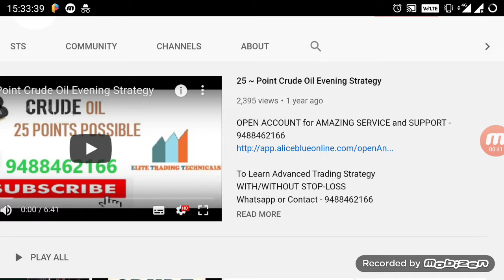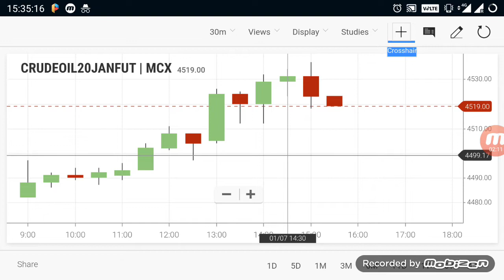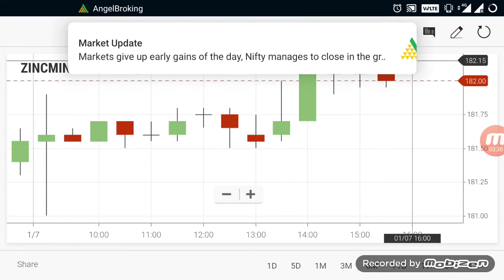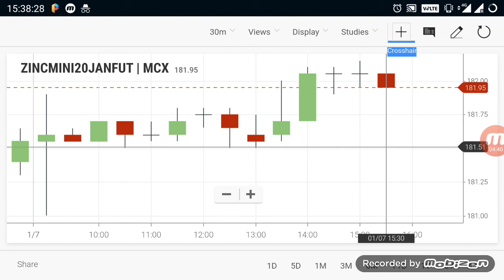Commodity live level | Crudeoil Trend Jan 07